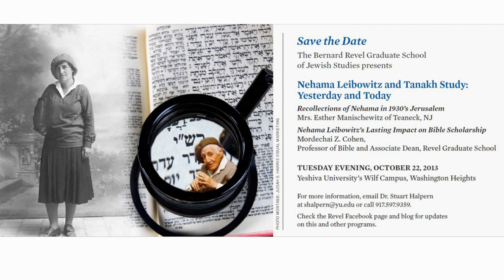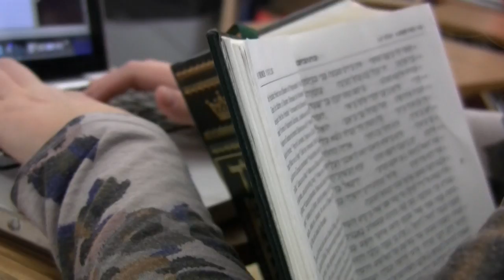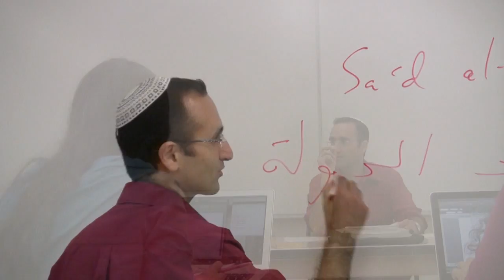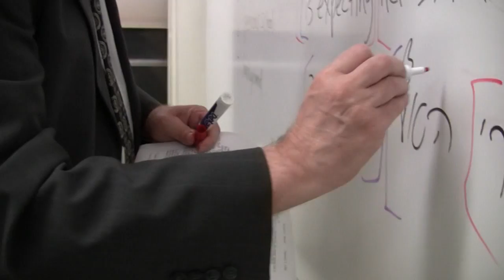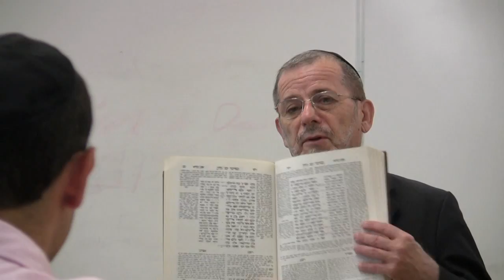Nehama Leibowitz and Tanakh Study: Yesterday and Today (promo)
Bernard Revel Graduate School of Yeshiva University will host an evening of Nehama Leibowitz on October 22, 2013.